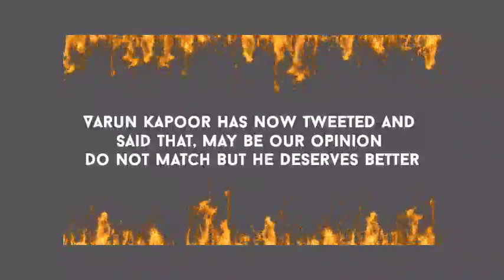VIBHOR ANAND IS NOT A MONSTER. STAY AWAY FROM HIM AND HIS FAMILY : VARUN KAPUR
Varun kapur shared a emotional message saying that. Vibhor Anand is a monster. He said please stay away from him and his family.

Information.